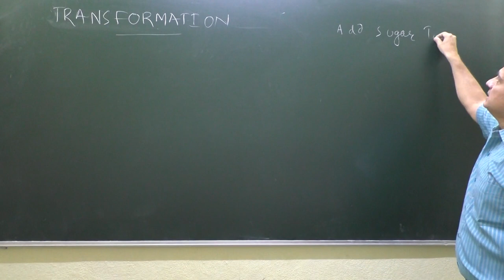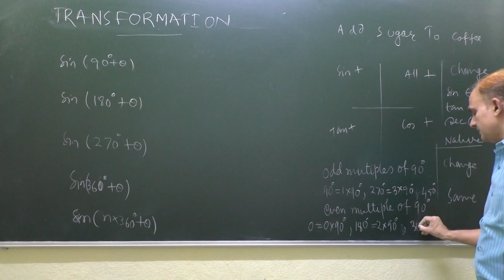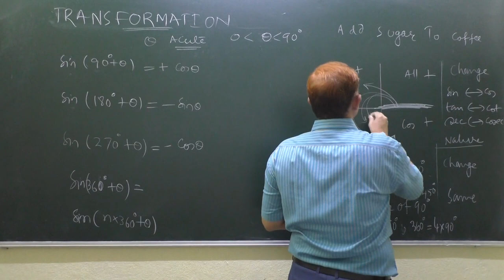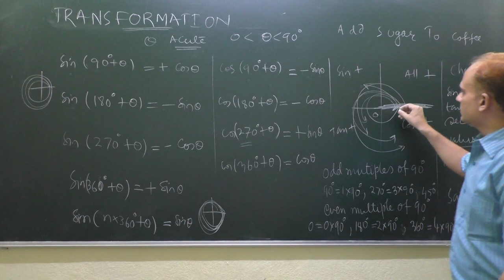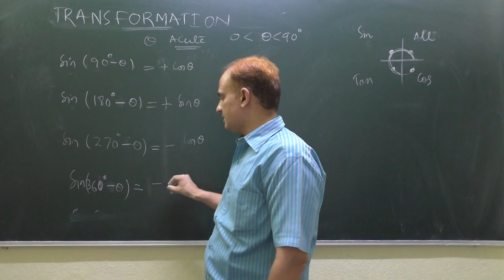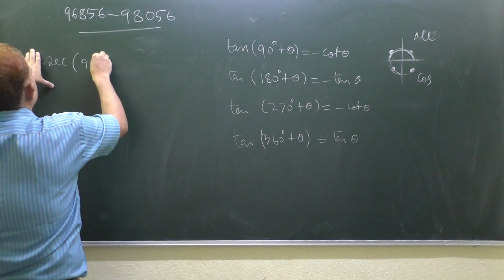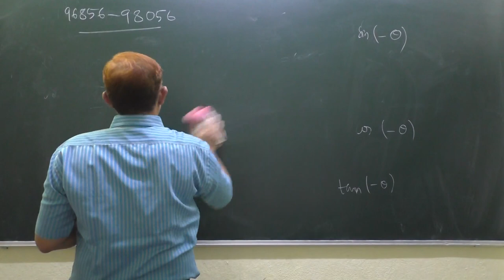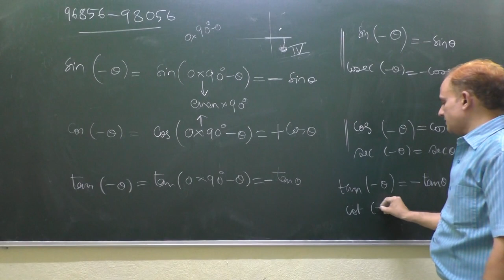Class-11_Trigonometry-4_Transformation Formulas